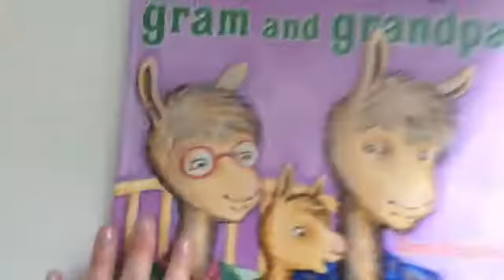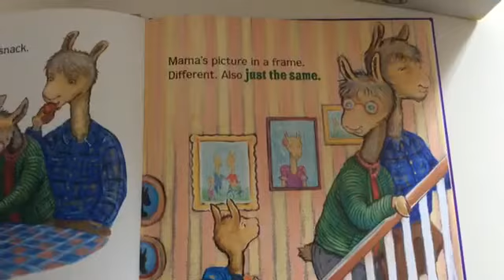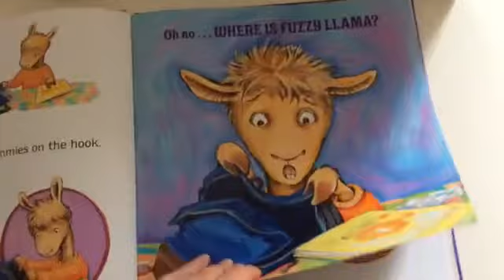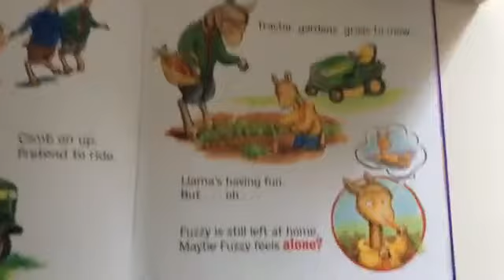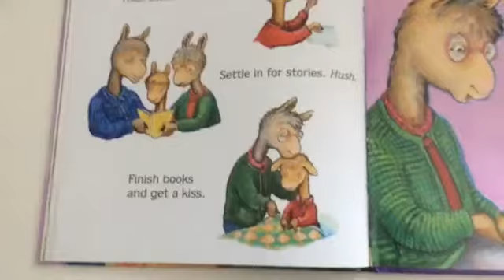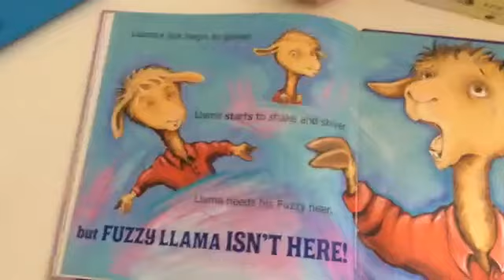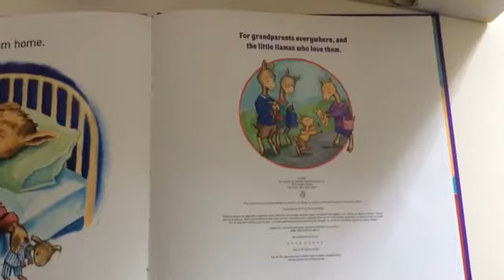Llama Llama Gram and Grandpa!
A lovely read aloud of the Llama llama story about the value of grandparents as caregivers of children.  Read aloud by Rebecca, who had joined us last year as Connexions Community Coordinator.